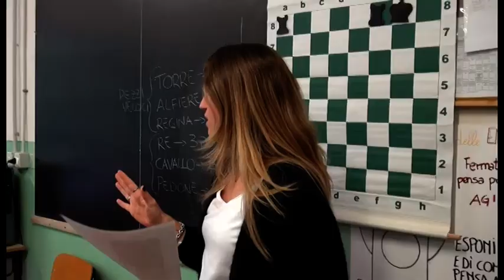Gli scacchi per prevenire il gioco d'azzardo, il progetto nelle scuole del Valdarno